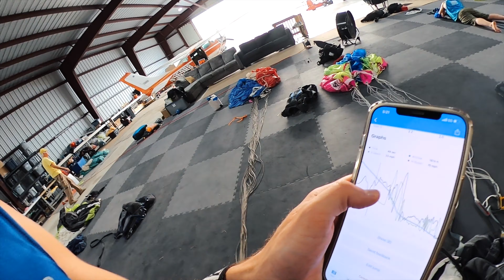Cessna 182 Flying right next to me 🤯 3 Flybys in one jump: VLOG #78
Getting closer to flying together. Not sure how possible it is to maintain level flight together but I guess with a few more practice and test jumps we'll dial it in a little closer!

🖥🔥Want to learn to edit like me? Sweet I have just the thing for you.